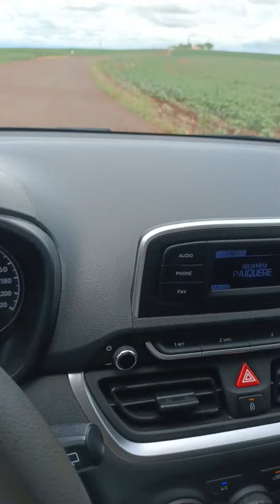Eu saindo de Assai destino ao distrito Pau'dalho do sul